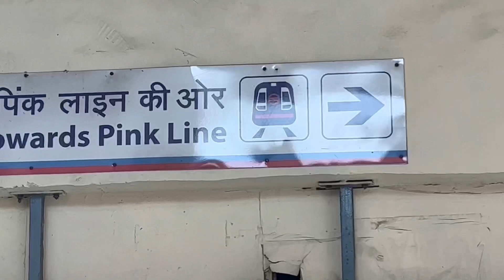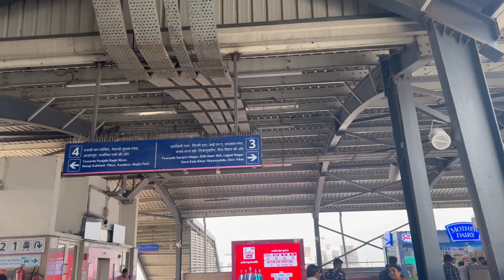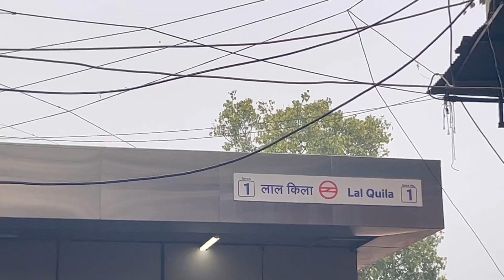Shopping karne me lga bhot jyada tym 🛍️🛒🏬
Hit likes

Lots of❤️